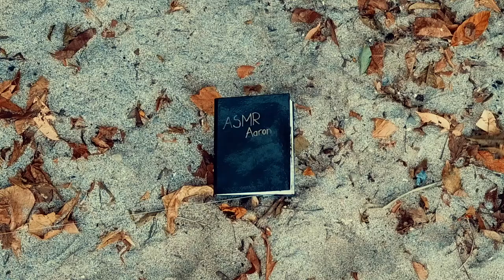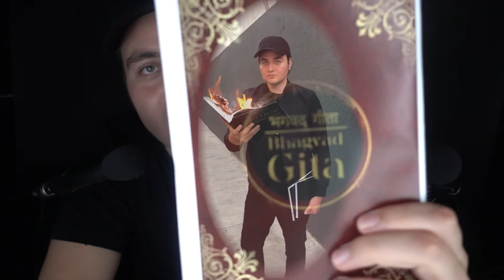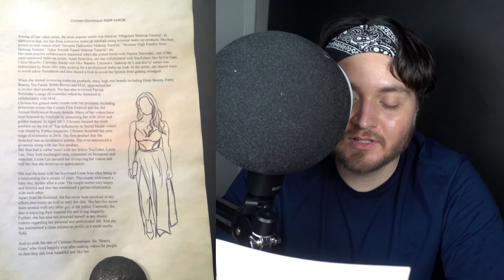Christen Dominique ASMR Bio Read in Disney Anime style (whispering) To Help you Sleep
Christen Dominique read in a Disney Princess ASMR style to help you relax and gently fall asleep. Read by ASMR AARON Composed by Robert Luna